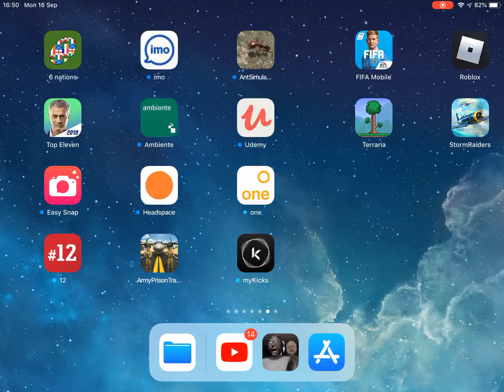GRANNY 2 ???? I Granny Chapter Two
WHOS MY DADDY ??? OH WAIT THATS WRONG !!!

TNT OUT !!!